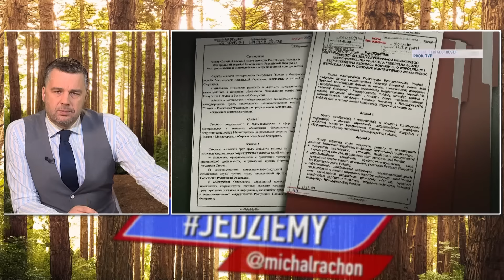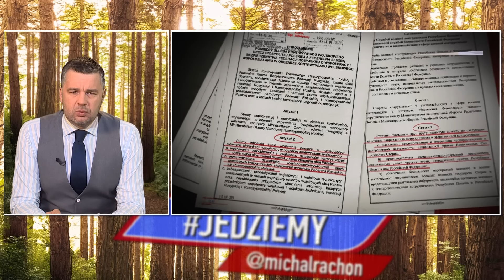Jedziemy | Przyjaciele FSB wracają do SKW